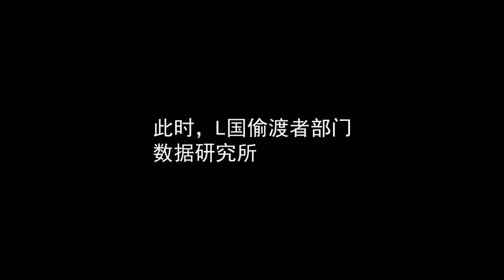Lord of Destiny Wheel Ep 8-9 Multi Sub [Original Audio Added]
命轮之主！当异变降临人间 第一季